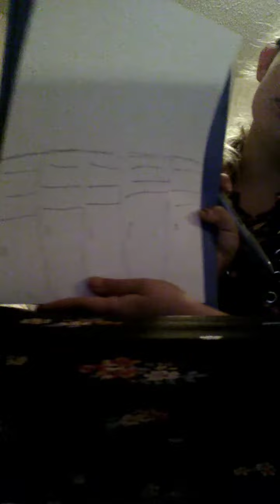How to draw school lockers